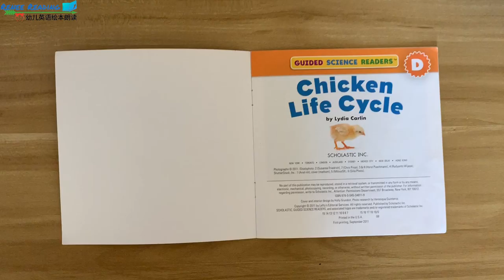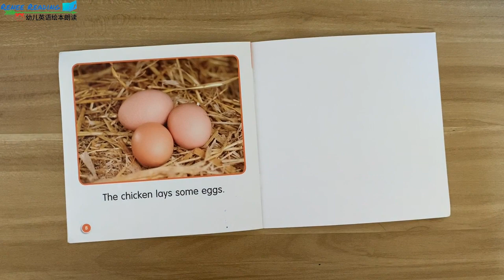美国幼儿园英语绘本朗读 Chicken Life Cycle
一个在美国读幼儿园的中国小孩为您朗读英文绘本"Chicken Life Cycle"。这对她来说是一个学习过程，也希望对您或者您的孩子有帮助！
Renee, a Chinese girl who attend kindergarten reads English books(this time is "Chicken Life Cycle") for you! It's a learning for her and hopes it can help you or your kids!
米国で幼稚園に通っている中国人の子供が英語絵本“Chicken Life Cycle”を読んでいる。これは彼女にとって勉強の過程であり，あなた又はあなたの子供に役ちますように！